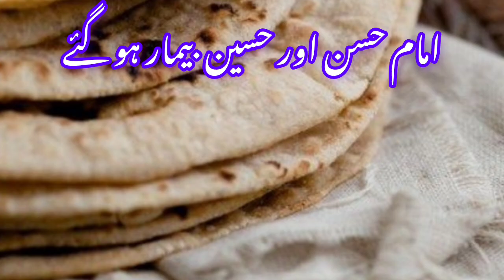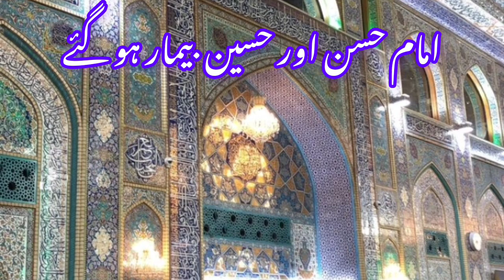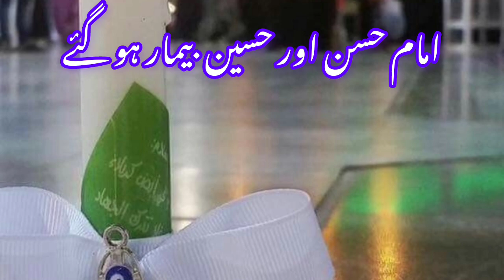Bibi Fatima ny manat mani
imam Hasan bimar ho Gaye Bibi Fatima
hadees ki baatein din islam ki

Hadees ki batain tariq jameel

hadees ki baatein acchi acchi

hadees ki baatein bayan

Hadees ki baatein Ramzan ki

hadees se kissa urdu mein

hadees se kissa urdu tarjuma ke saath

hadees se kissa urdu

hadees se kissa munajat

hadees se kissa urdu tarjuma

hadees e kisa munajat

hadees e kisa hadees se kissa

hadees aur wazaif tv

Hadees e qudsi ik teri chahat hai

Hadees e qudsi kise kehte hain

Hadees e Qudsi by Engineer Muhammad Ali Mirza

hadees e qudsi aye ibn adam

hadees e qudsi with urdu translation

hadees e qudsia in urdu

hadees e qudsi status

Hadees e Qudsi Shia

Hadees e qudsi jo teri chahat hai

Hadees e qudsi kise kahate hain

Hadees e Qudsi by Dr Israr

hadees pak bukhari hadith in urdu hadees no 1 and 2 short hadith

hadees pak shorts

hadees pak whatsapp status

hadees pak bayan

hadees pak video

Hadees Pak Tariq Jameel

hadees pak short video

hadees pak al hamd calligraphy art hami

hadees pak umee says